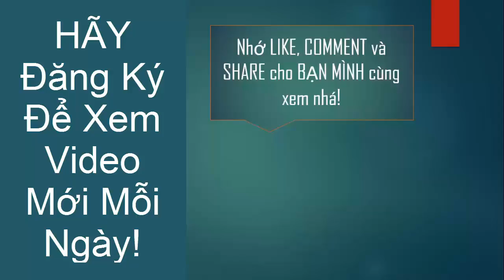Nhân Quả Báo Ứng Hiện Đời, Tiểu Thư Khỉ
NHÂN QUẢ BÁO ỨNG HIỆN ĐỜI theo chữ Hán có nghĩa là hạt giống và bông trái. Ở đây chúng ta nên hiểu nghĩa NHÂN QUẢ BÁO ỨNG HIỆN ĐỜI là hành động và kết quả của hành động. (Biệt nghiệp: là quả báo riêng từng người, ai tạo nhân gì thì nhận quả nấy. Cộng nghiệp: là quả báo chung cho nhiều người phải chịu (NHÂN QUẢ BÁO ỨNG HIỆN ĐỜI).

NHÂN QUẢ BÁO ỨNG HIỆN ĐỜI là một phép tắc được quy định theo sự hoạt động tự nhiên của vũ trụ, để quân bình trật tự an toàn của các hành tinh trong không gian. NHÂN QUẢ BÁO ỨNG HIỆN ĐỜI không chừa một ai, ai làm nấy chịu. NHÂN QUẢ BÁO ỨNG HIỆN ĐỜI là chữ Hán, nhân: có nghĩa là hạt; quả: có nghĩa là trái, gồm chung hai chữ NHÂN QUẢ BÁO ỨNG HIỆN ĐỜI lại nghĩa đen của nó là hạt và trái. Hạt giống nào sẽ cho trái nấy, không thể cho trái khác được.

Hãy tìm đến kênh chúng tôi với từ khóa như sau: nhan qua nhan qua bao ung nhan qua 3 doi nhan qua bao ung khong sai mot ly. Nhan qua ba doi nhan qua luan hoi nhan qua bao ung hien doi nhan qua bao ung co that nhan qua bao ung cho nguoi xai bua ngai, nhan qua bao ung 2016 qua bao qua bao trong kiep nguoi qua bao nhan tien qua bao sat sanh. Qua bao luan hoi qua bao sat sinh bao oan bao oan nhan qua bao oan hien doi ran bao thu ran bao oan phat thuyet nhan qua 3 doi phim nhan qua luat nhan qua.

Quý vị xem NHÂN QUẢ BÁO ỨNG HIỆN ĐỜI để học tập và rèn luyện để chúng ta thoát khỏi luân hồi, quyết tâm tu học để mang lại cho chúng ta cuộc sống tốt đẹp hơn, hài hòa hơn và hạnh phúc hơn rất nhiều. Nam Mô A Di Đà Phật - Nam Mô Bổn Sư Thích Ca Mô Ni Phật.